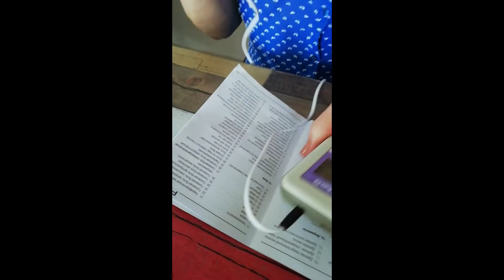Parkes cihazı ile güzellik sırları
Parkes Cihazı İle Güzellik Sırları